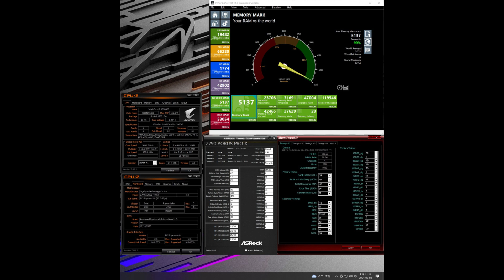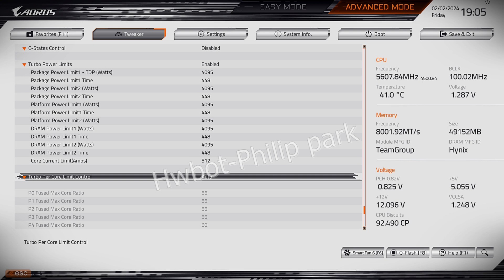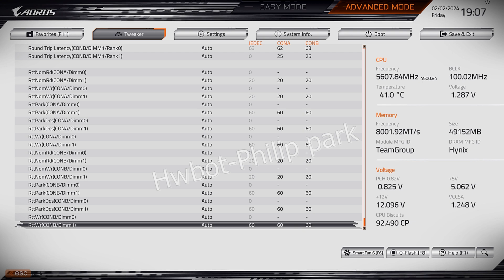GIGABYTE AORUS Z790 PRO X 13900KS BIOS OVERCLOCK GUIDE - 5600MHZ 8000CL34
P5700  ECORE OFF  HT OFF  UNCORE 5000MHZ  F4 BIOS

13900KS  MC69
GIGABYTE Z790 AORUS Z790 PRO X BIOS F4
RAM DDR5 TEAMGROUP 8200CL38 24GB X 2  NOT QVL LIST ON
GPU GIGABYTE RTX AERO G 4090
CASE NZXT  Idon't know ^^
Power : Super flowers 1000w platinium

CPU Cooler : NZXT ELITE 360 AIO  with Lianli P28 120MM FAN CHANGED
RAM COOLER :  Samchuck sing gle bracket  P28 120mm fan x 1
SSD :  SK HYNIX P41 1TB

I Passed  4time  tm5  stable it  20times, and chage  modify  tcke twrdrd trfc it
after 10times passed  reboot  again  new bios profile write  save it and again test it

All cinebench R11.5  R15  R20  R23  even 10minute passed it   1.280v  ( 1.270v can't do that )

Geekbench 3 test  single  single 9150  multi 117720   / memory performance 15056
ycruncher pi1b passed it  but 2.5b is not do that  cpu tdp is very high 320w over
passmark all score is over 194171pts , memory test is  5,148  29ns

CPU  fixed mode VOLTAGE : LLC Turbo  1.280v
Sa fixed   1.250v
cpu vddq  1.370v
cpu vdd2  1.430v
dram vdd vddq 1.540 same
vpp is auto

Roundtrip enable
training timing is disabled
vddq training is enable

memory boot mode : disable fast mode

i will upload soon  bios all picture save it